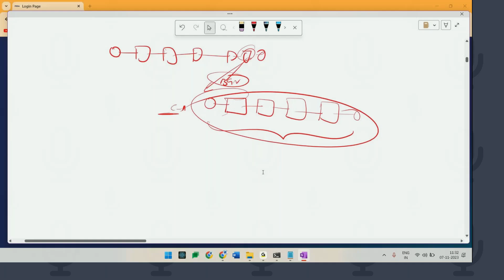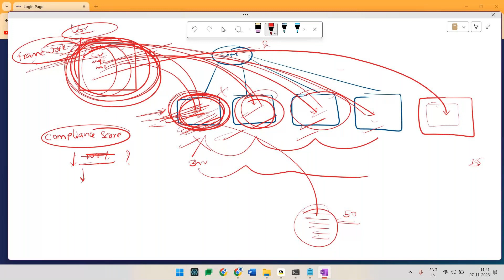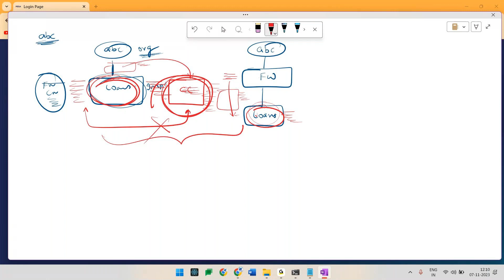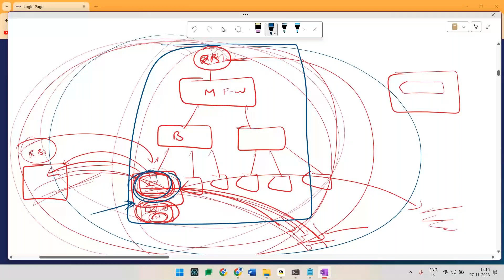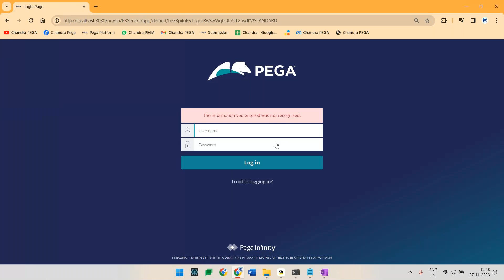{తెలుగు} PEGA application Structure || Regular batches||Call/WApp+91 8106090080#pega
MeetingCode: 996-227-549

👉Time: 11:30AM to 1PM IST
👉Duration: 100+ Hrs [ 2.5 Months ]
👉Language: TELUGU + English
👉Mode: Online + Offline

👉Our RealTime Projects Explanation
🎈Banking Project - Will discuss in class.